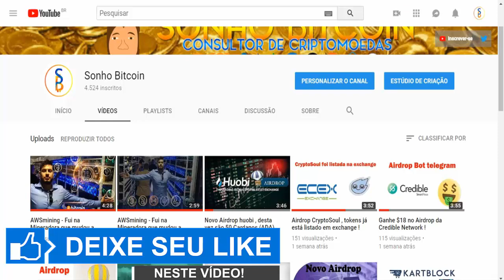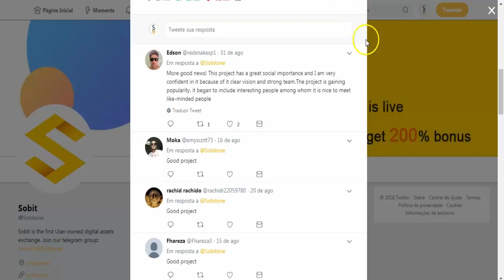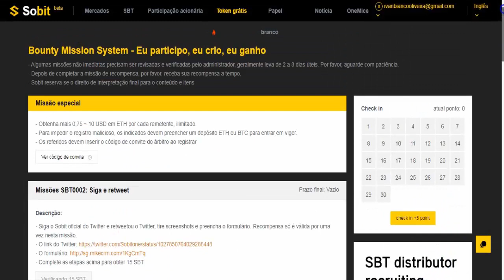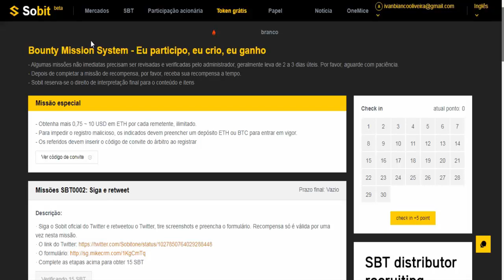Exchange descentralizada dando tokens em Airdrop !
【 Grupos 】